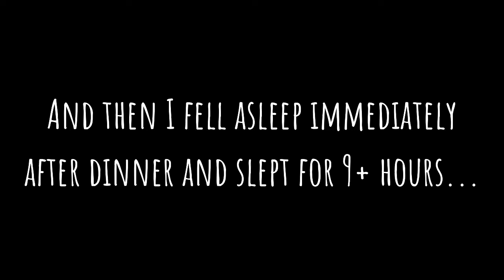Weekend Vlog: Quest for a Graphics Card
I finally sit down and get really serious about buying a graphics card.

Equipment:
Camera: Canon EOS M50
Mic: Rode Wireless Go
Tripod: Manfrotto MTPIXI-B PIXI Mini Tripod
Editing Software: Filmora